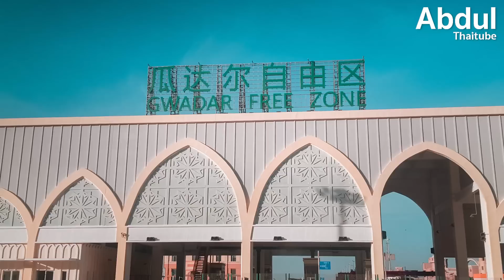9 เรื่องชวนรู้จัก "ปากีสถาน"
ถ้าพูดถึงประเทศ ปากีสถาน เพื่อน ๆ AbdulThaitube จะนึกถึงอะไรกันบ้าง อาจจะคุ้น ๆ ว่า เป็นประเทศมุสลิมที่อยู่ติดกับอินเดีย ประชากรหน้าตาคมเข้ม แล้วถ้าถามว่ามีชื่อเสียงในด้านไหน สภาพภูมิประเทศเป็นอย่างไร หลายคนคงจะนึกภาพไม่ออก วันนี้เราจึงขออาสารวบรวมข้อมูล 9 เรื่องชวนรู้จัก "ปากีสถาน" รับรองว่าหลังจากดู Clip นี้จบแล้วมุมมองที่มีต่อปากีสถานจะต้องเปลี่ยนไปแน่นอน

00:00 9 เรื่องชวนรู้จัก "ปากีสถาน"
00:53 1.ที่ตั้งของยอดเขาสูงอันดับ 2 ของโลก
01:34 2.Karakoram Highway ถนนสูงวิวสวย
02:30 3.มีธารน้ำแข็งมากที่สุดในโลก
03:25 4.อารยธรรมลุ่มแม่น้ำสินธุบรรพบุรุษปากีสถาน
04:10 5."ตักศิลา" เมืองโบราณแห่งศิลปวิทยาการ
05:06 6.Ranikot Ford ป้อมที่ใหญ่ที่สุดในโลก
06:22 7.ดินแดนที่ถูกแบ่งออกเป็นสามประเทศ
07:41 8.ท่าเรือน้ำลึกที่ใหญ่ที่สุดในโลก
08:30 9.แหล่งผลิตลูกฟุตบอลระดับโลก